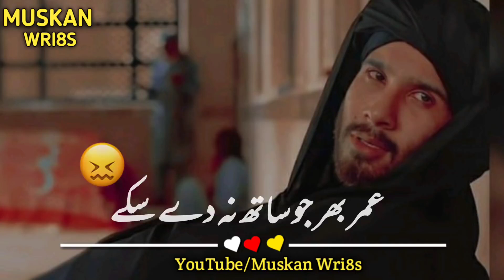khuda Aur Mohabbat Season 3 Ep 25 sad Status | Pakistani Drama Status | sad WhatsApp Status(5)